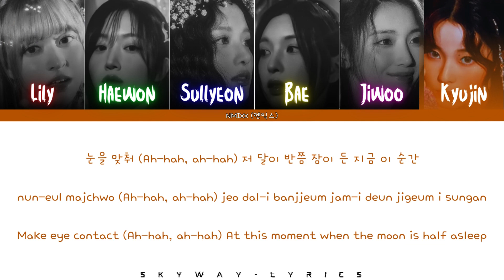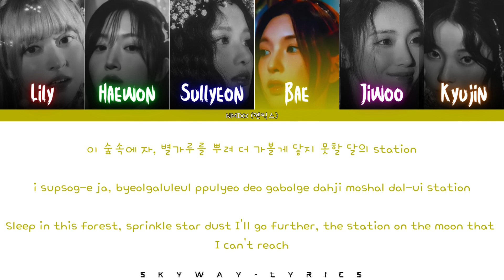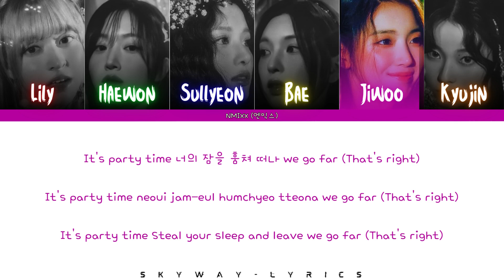NMIXX (엔믹스) - 'Party O’Clock' | Color Coded Lyrics [ Han , Rom , Eng ]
Connect with NMIXX :

NMIXX Official YouTube ▶